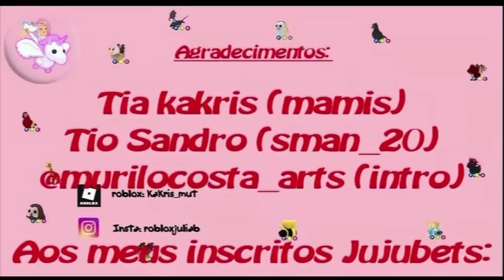TROCAS NO ADOPT ME - CORUJA INVERNAL MEGA - SUPER TROCA!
Fala galerinha!
Hoje fomos em busca de trocas no adopt me, e conseguimos uma super troca, que gostamos muito!

HORÁRIO DOS NOSSOS VÍDEOS:
DE SEG A SEX 13:00 E 18:30
AOS FINAIS DE SEMANA VÍDEOS E/OU  LIVES